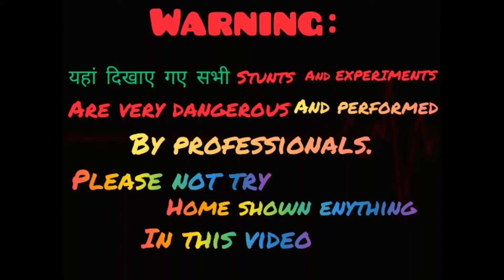HOLI COLORS VS ACID।दिखिए क्या हुआ जब तेजाब को डाला होली रागों पर।powerful acid crazy experiment।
hello friends ,
    aaj hamne holi rago par acid dalkar dhekha hai.. jo ki bhut majedar experiment tha ..

crazy xyz
ooo really
acid home experiment
how to make acid
power of acid
acid attack
mr.indian hacker
amit xyz
ondian acid projects
powerful acid attack
indian acid attacks
acid fire
handmade acid
sulfuric acid
mr.indian hacker
petrol vs acid